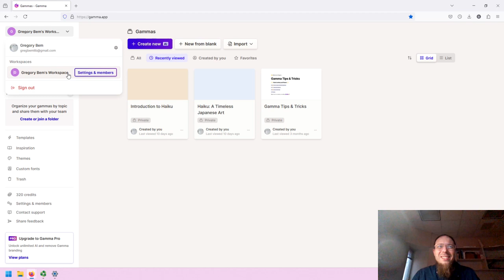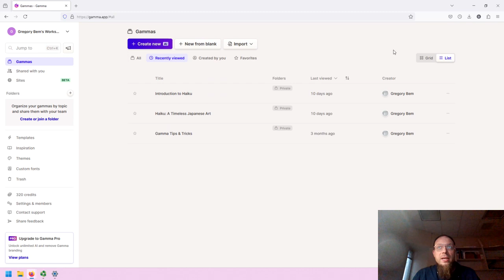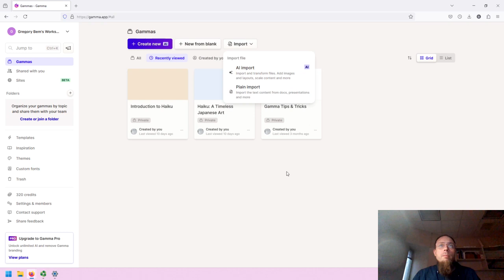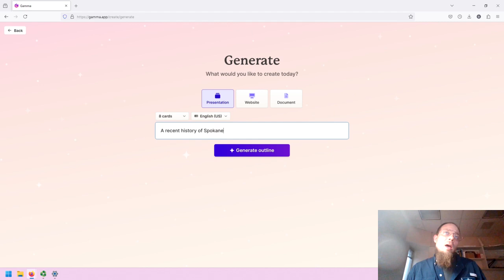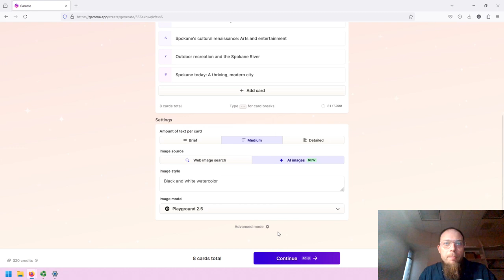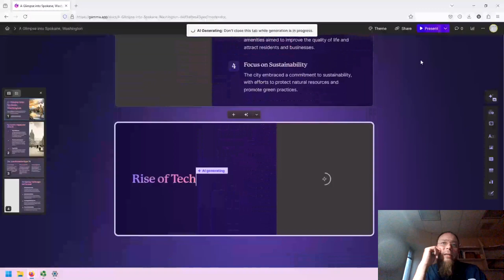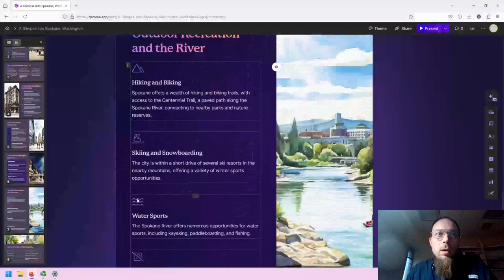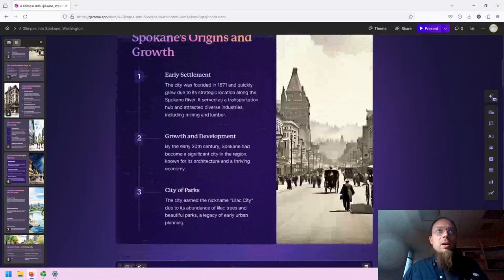Gamma - Basic Overview